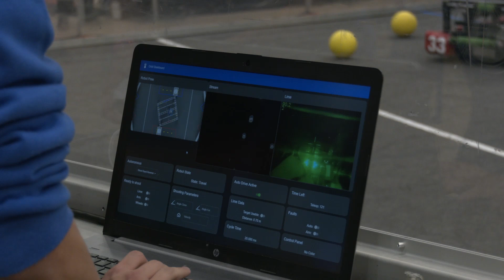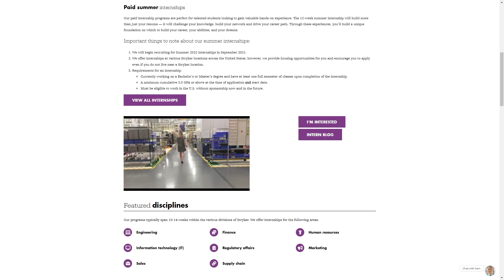1690 Orbit Behind the Glass 2021 Chezy Champs (Hebrew)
(Edit: English subtitles added thanks to 1690)

Discover what it is like to be in a match with the world class team and robot of 1690 Orbit. Even if you do not understand Hebrew you can definitely be engaged in the passion this team exhibits in this Behind the Glass at the 2021 Chezy Champs.